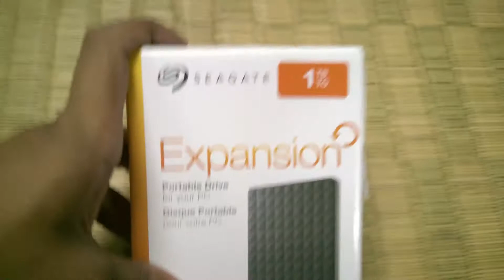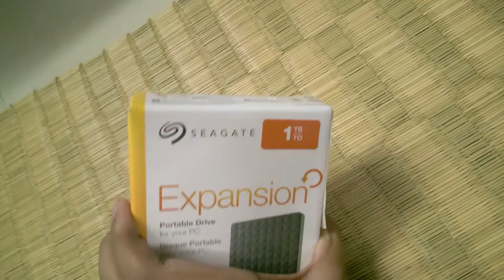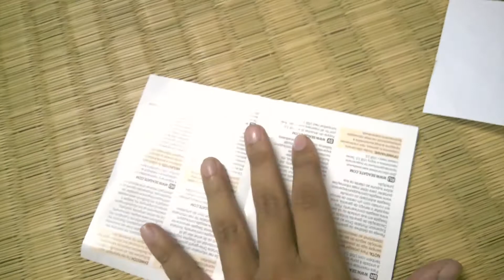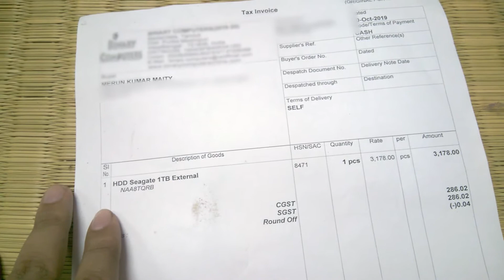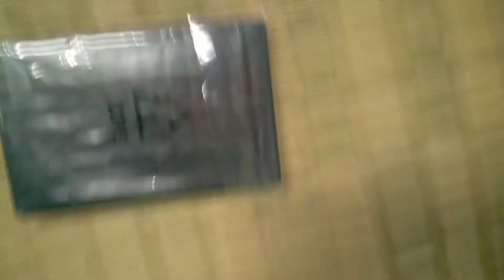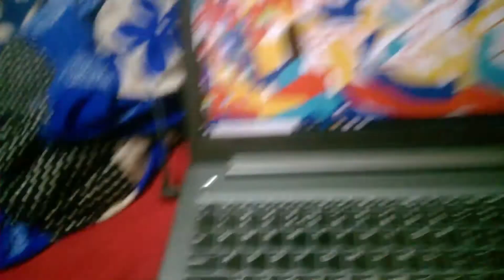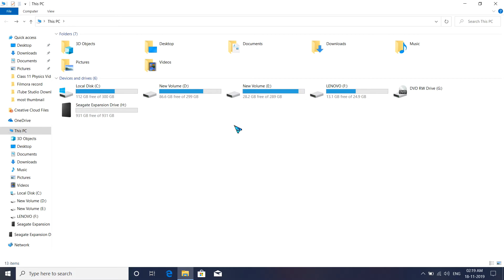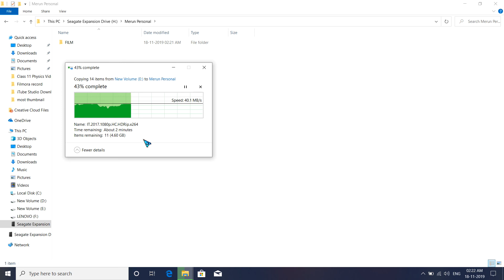Seagate 1 TB Wired External Hard Disk Drive (Black) Unboxing | Data Transfer Speed | USB 3.0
So, welcome friends today I unbox a very popular product on my channel.
This is a Seagate external 1 Tb hard drive.
All we know that Seagate is a trusted brand globally for storage devices.
I bought it from an offline computer retailer store and the price of the product is 3750 Rs.
It comes with three years warranty.

:::::::::::::::::::::::::::::::::::::::::::::::::Specifications:::::::::::::::::::::::::::::::::::::::::::::::::::::::::::::::::::

::::::::::::::::::::::::::::::::::::::::::::::::::::::::::::::::General:::::::::::::::::::::::::::::::::::::::::::::::::::::::::::::
Sales Package : Seagate Expansion portable drive, 18-inch (45.72cm) USB 3.0 cable, Quick start guide
Model Name : Expansion
Type : HDD
Capacity : 1 TB
Color : Black
System Requirements : Windows 8, Windows 7
Form Factor : Portable
Wired|Wireless : Wired
Cloud Backup :
No

::::::::::::::::::::::::::::::::::::::::::::::::::::::Additional Features:::::::::::::::::::::::::::::::::::::::::::::::::::
Number of Ports : 1
Data Transfer Rate : USB 3.0: 5 Gb/s
Password Protection : No
::::::::::::::::::::::::::::::::::::::::::::::::::::::::::Power Features::::::::::::::::::::::::::::::::::::::::::::::::::::::
Power Source : USB
External Power Required : No
::::::::::::::::::::::::::::::::::::::::::::::::::::::::::Dimensions:::::::::::::::::::::::::::::::::::::::::::::::::::::::::::::
Width : 8 cm
Height : 11.7 cm
Depth : 1.48 cm
Weight : 170 gm
:::::::::::::::::::::::::::::::::::::::::::::::::::::::::::::::Warranty:::::::::::::::::::::::::::::::::::::::::::::::::::::::::::::
Warranty Summary : 3 Year limited manufacturer warranty
Covered in Warranty : Any Non Functioning Except For Physical Damage
Not Covered in Warranty :
Physical Damage

Purchase Seagate external Hard Drive from Amazon from this